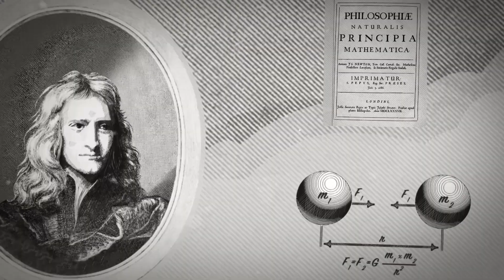Генетика диабета и ожирения — Ник Уорхам